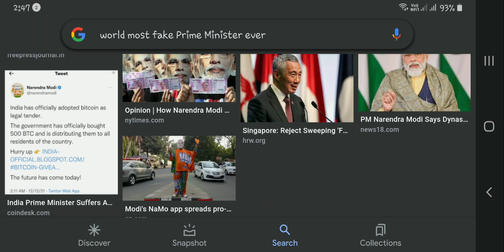world most fake prime minister ever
don't take seriously gobar bhakta 😂